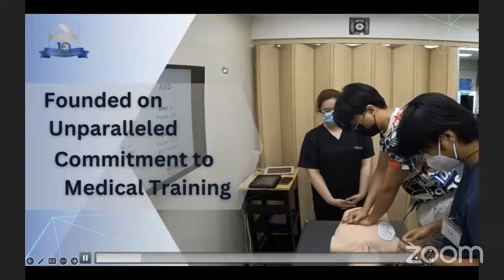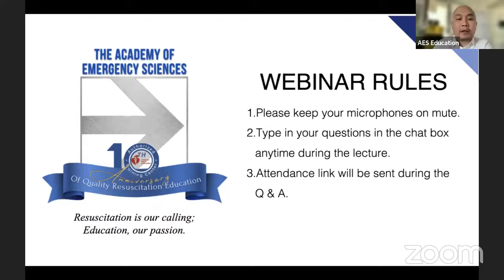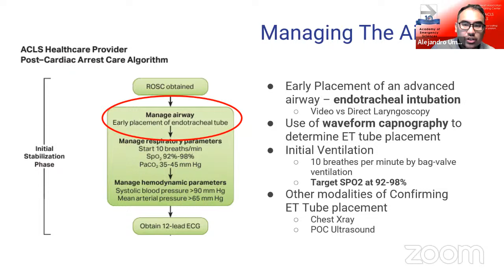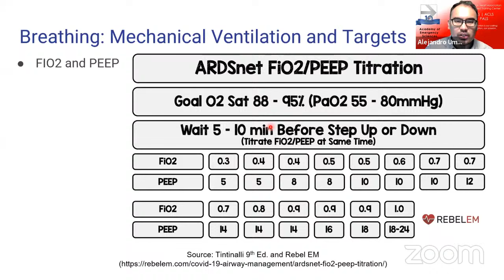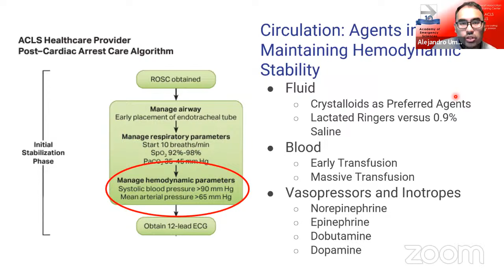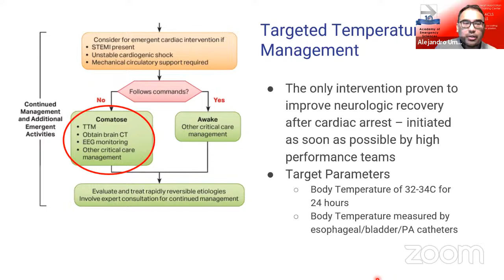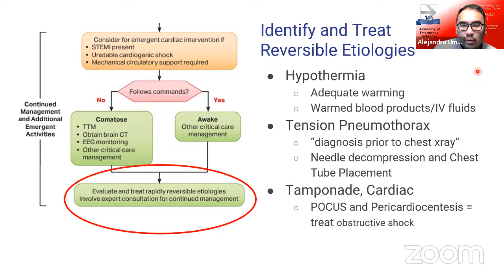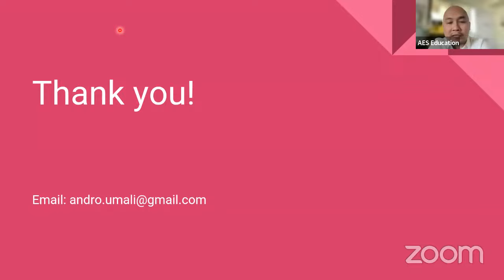We've Got A Pulse, Now What? Post Cardiac Arrest Care in the ER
R.E.M: Resuscitation Essentials for Moonlighters, the Academy of Emergency Sciences 10th Anniversary Webinar Series